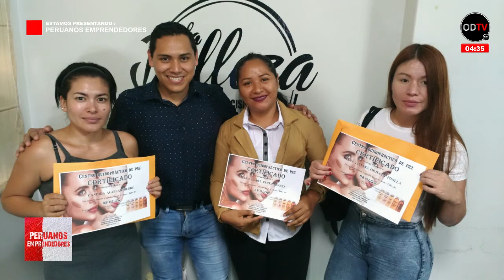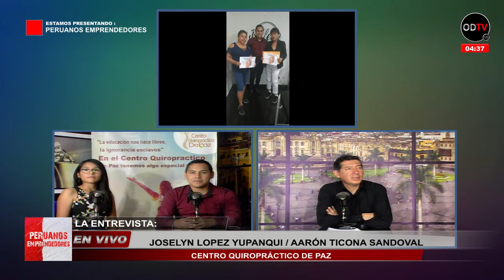CENTRO QUIROPRACTICO DE PAZ